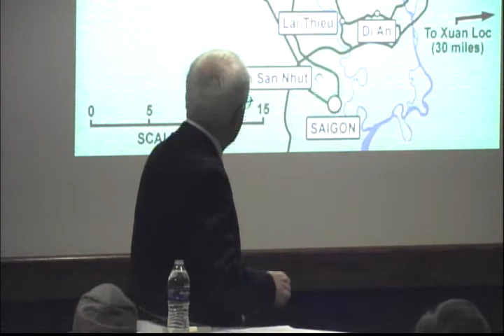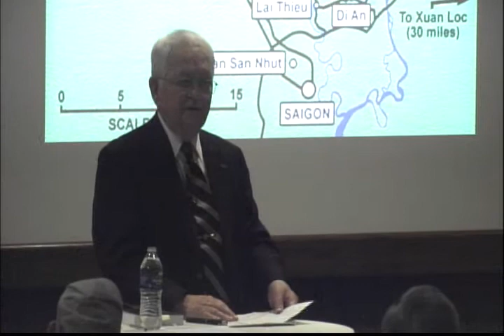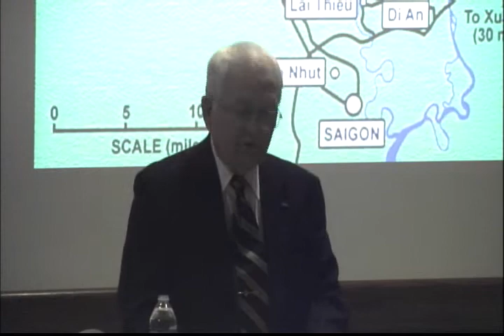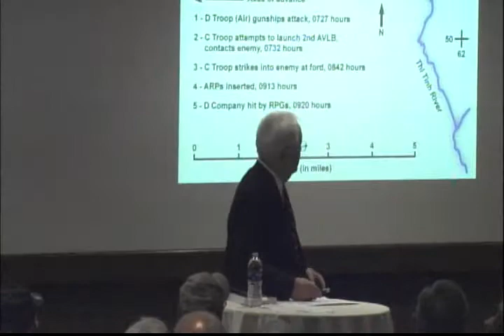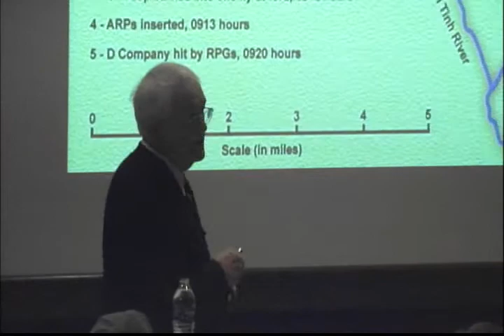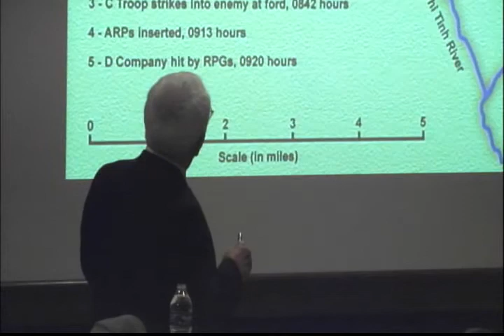Danger's Dragoons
Author William Haponski and veterans of the 1st Squadron, 4th Cavalry Regiment discuss the Cantigny Military History Series book, Danger's Dragoons.